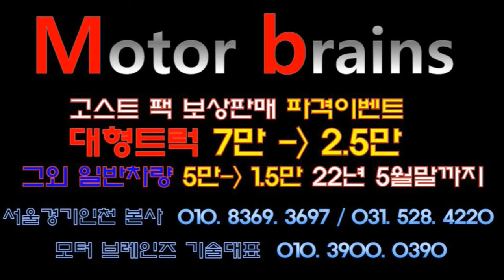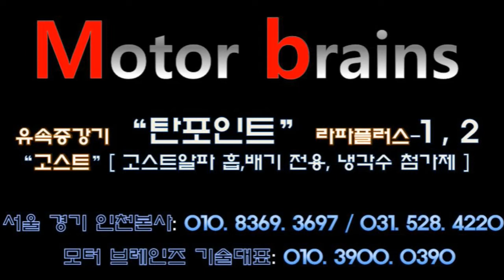렉스턴스포츠20년 탄포인트1개, 라파1 9개, 고스트알파 흡,배기 조합장착완료#모터브레인즈 031. 528. 4220